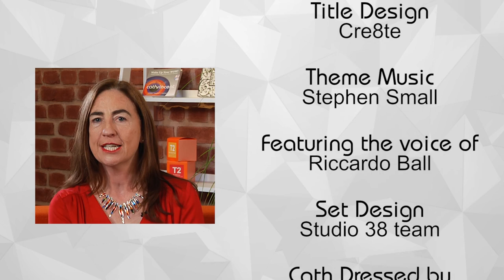The Cath Vincent Show S3E6 Full Episode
International Award-Winning Speaker, Cath Vincent, interviews special guests: Comedian, Brendhan Lovegrove; Jewellery Designer, Lynne Fisher; HeartMath Coach & Trainer, Wayne Neal. Featuring music from Wilde Records Recording Studios with Singer-Songwriter, Simon Astley.